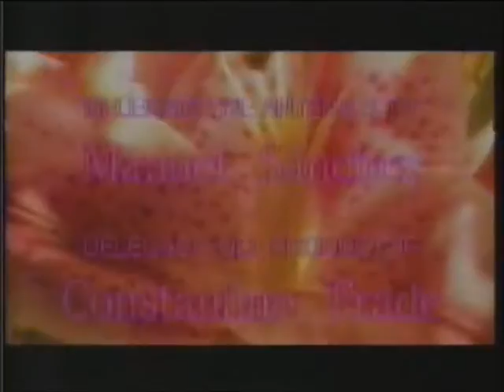Concha Velasco - "Yo, una mujer", el inicio.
Yo, una mujer fue una serie de televisión, emitida por Antena 3 en 1996.
Argumento:
Elena y Fernando llevan 28 años casados. Sus tres hijos son ya mayores y no los necesitan. Cercana la crisis de los cincuenta, el matrimonio comienza a hacer agua. Ante la sorpresa e incomprensión de su familia, Elena, la víspera de su cumpleaños, toma la decisión de abandonar el hogar familiar e instalarse en un hotel. Pero además deberá hacer frente a la muerte de su madre y a un tumor cerebral.

Ficha Técnica:
Dirección: Ricardo Franco.
Producción: José Frade, Santiago Moncada.